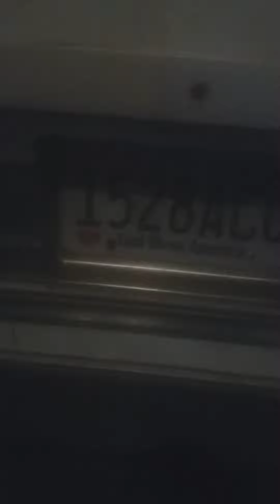Classic Retro MCI in the bronx